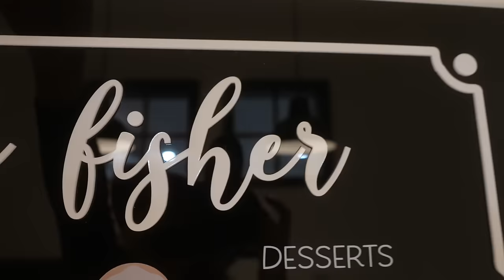Taytum and Oakley DECORATE The Playhouse For Halloween!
Taytum and Oakley Decorate The Playhouse For Halloween! They were so excited to do this to their new playhouse.